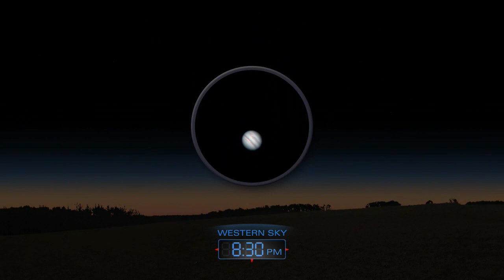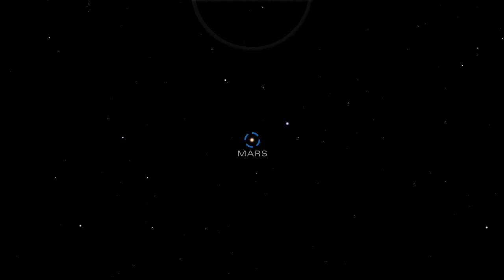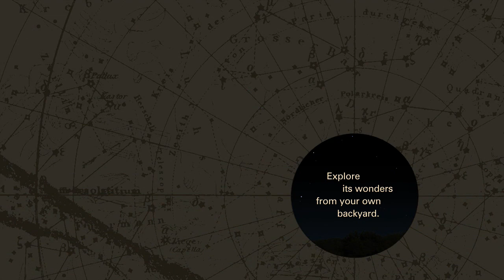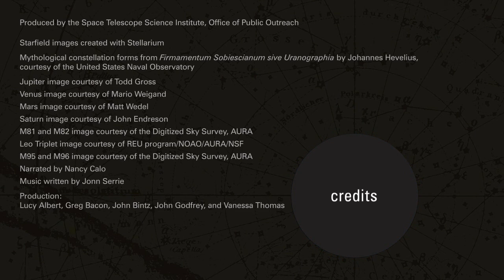Tonight's Sky - April 2012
Tonight's Sky, Highlights of the April Sky

Evening Planets
In early April, four planets grace the sky at nightfall.
In the west, Jupiter hangs low on the horizon. Around mid-month, the planet
disappears into the sunset.
Venus blazes just above Jupiter in the west. Use a telescope to see its crescent
phase.
In the south, Mars is already climbing high. It will remain visible into the early
morning.
Saturn will shine low in the east in the evening but climb higher during the night.
On April 15
th, Saturn reaches opposition, meaning it is opposite the Sun in
Earth's sky. It is also closer to Earth than it'll be the rest of the year, making it
appear slightly bigger and brighter.

Constellations and Deep-Sky Objects
Late in the evening, high in the northern sky lies the Great Bear, Ursa Major.
The constellation of Ursa Major contains the well-known star pattern, the Big
Dipper. It resembles a large drinking cup with a handle.
The two stars that make up the front side of the cup are called  "pointer stars"
because they point toward the star Polaris, also known as the North Star.
The Big Dipper overflows with interesting stars and deep-sky objects.
The stars Mizar and Alcor make up a double-star system that can be seen
without a telescope. In ancient times, when Mizar and Alcor were even closer
together, they were used as a test of keen eyesight.
M81 and M82 are a magnificent pair of galaxies, showpieces of the northern
night sky. M82 has an irregular shape, bestowed by a collision with its larger
neighbor, M81
Turning to the south, we see Leo, the Lion, heralding the coming of spring. In
Greek mythology, Leo is the great beast slain by Hercules.
The star Denebola, which in Arabic means "tail," represents exactly that.
The bright star Regulus is the heart of the Lion.
Leo has several galaxies in his belly.
M65, M66, and NGC 3628 make up the "Leo Triplet," a lovely grouping of
galaxies easily seen with a telescope.
Close by is another group. M95 and M96 are large spiral galaxies.
Between the Big Dipper and the head of Leo are three pairs of bright stars known
to ancient Arab astronomers as "The Three Leaps of the Gazelle."
Events
The Lyrid meteor shower will be best seen in the early morning hours of April
22
nd
. Under a dark sky, you can expect to see up to 20 bright meteors per hour.